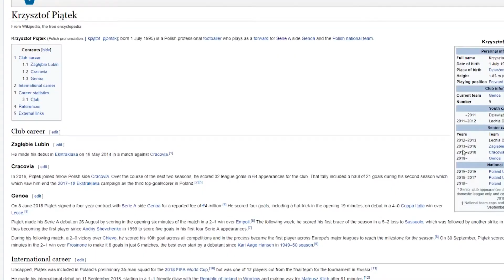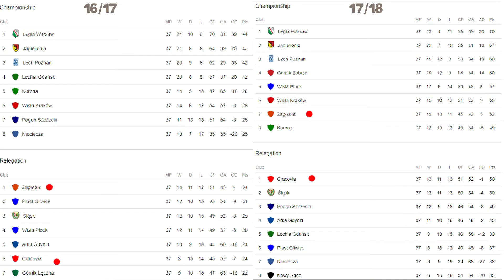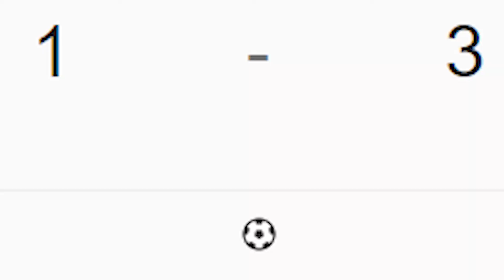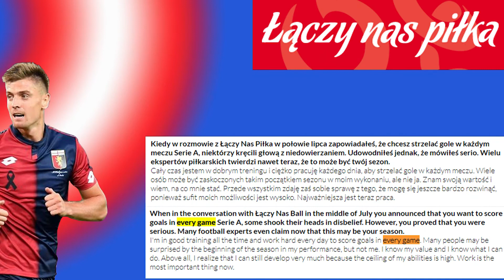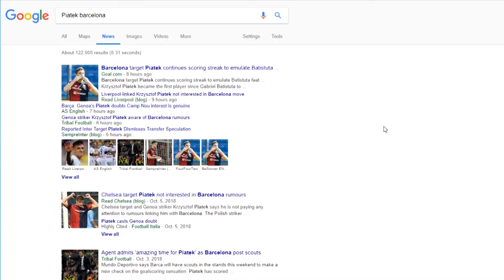Who is Krzysztof Piątek?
Krzysztof Piątek is a 23 year old Polish striker. The Genoa striker is having the best start to a Serie A campaign for an attackers debut season. Who is he and where did he come from? In this video I talk about the Genoa striker  with 9 goals in 7 Serie A matches.